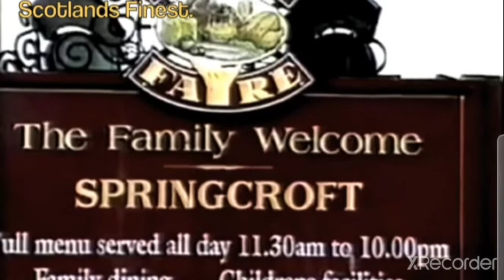Gangland Murder In Glasgow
Gangland Hit In Glasgow